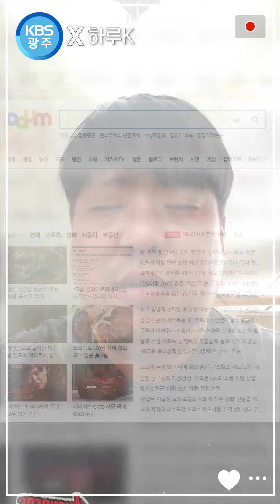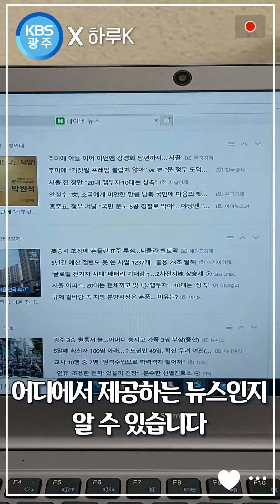[세로이슈_공모전] 가짜뉴스에 낚이기 싫어요! 다음포털에 언론사명을 노출시켜 줄 것을 제안합니다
다음 포털의 뉴스 홈 화면에서는 기사의 제목을 클릭하고 나서야 해당 언론사를 확인할 수 있습니다. 어디서 제공하는 뉴스인지 미리 알 수 있도록 포털 메인 화면 개편을 제안하는 하루K 작가의 셀프캠입니다.